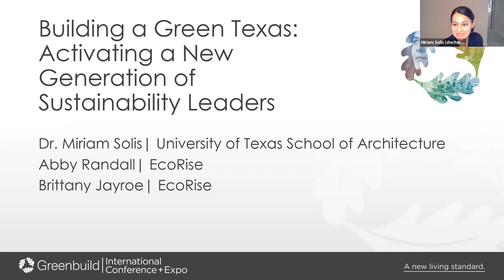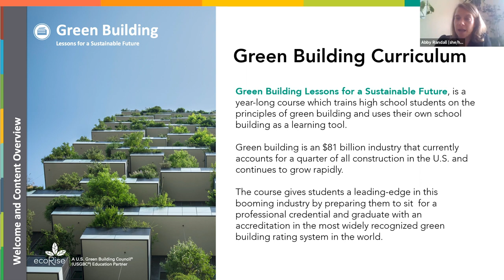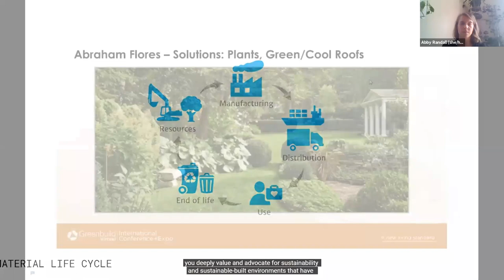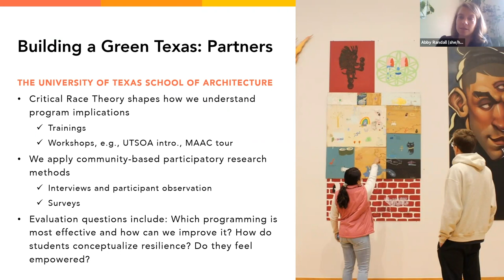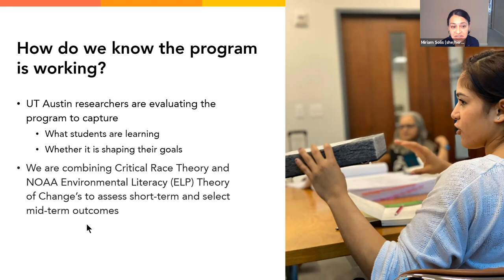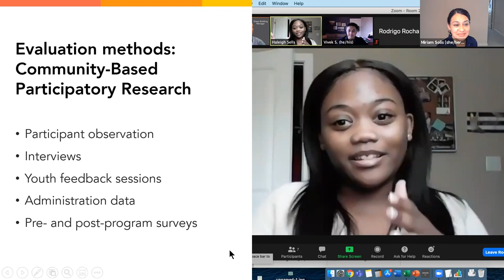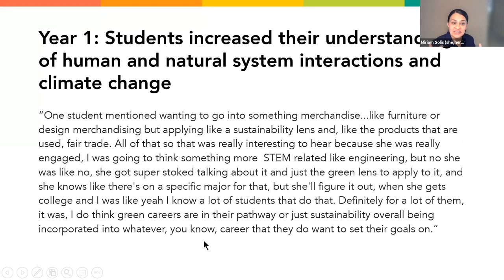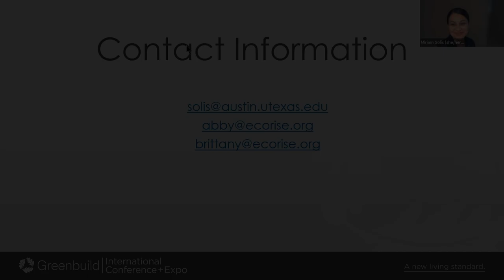Building a Green Texas at Greenbuild 2021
EcoRise and the University of Texas at Austin's School of Architecture have been working with community partners to help Texas high school students gain green career skills and credentials while fostering a more diverse green workforce. This program, called Building a Green Texas and funded by NOAA, is in year 2 of 3 of implementation. We were excited to present our progress at GreenBuild2021.